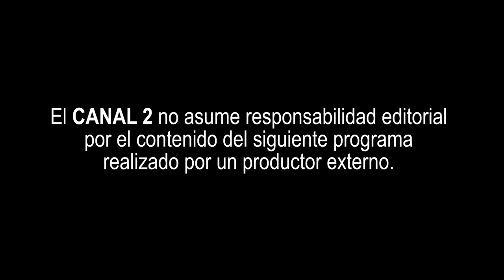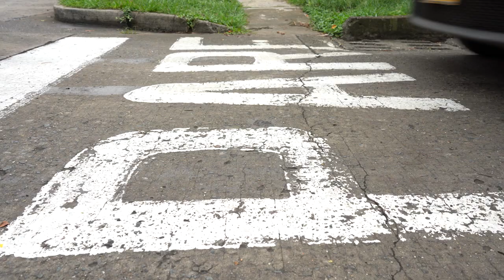Fundación para ancianos abandonados con Francia Yulieth Serna - Arabescos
Francia Yulieth Serna es hija de Anabeiba Lasso, tienen una Fundación que recibe a ancianos que dejan abandonados en hospitales, clínicas y en la puerta de la misma fundación.